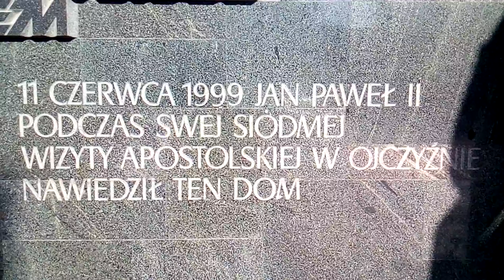DOOKOŁA BUWU NA DOBREJ 56 W WARSZAWIE RADIO CONCHITA EXTRA NADAJE!!!